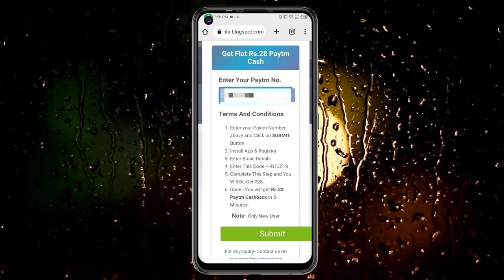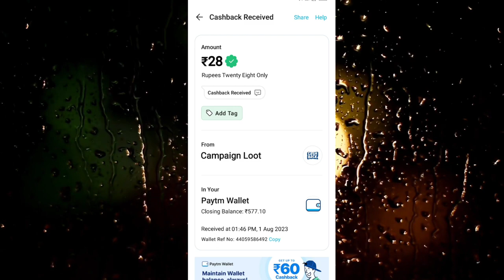🤑Today New Campaign Loot Offer 28₹+28₹+28₹ Instant Paytm Cash || Tasks💰Campaign BUG|| New Paytm app